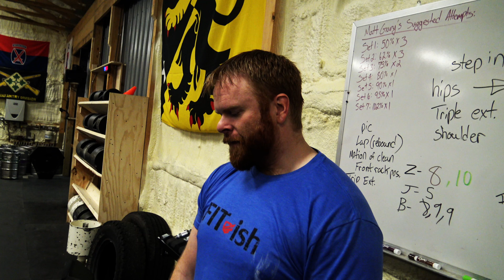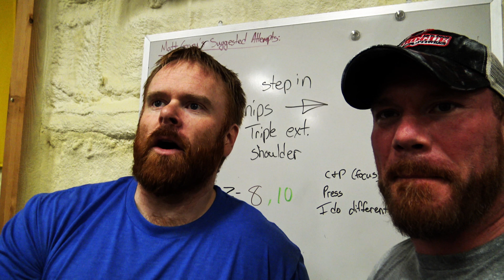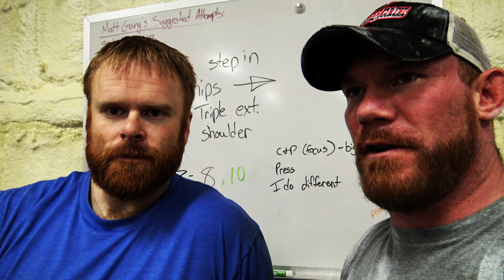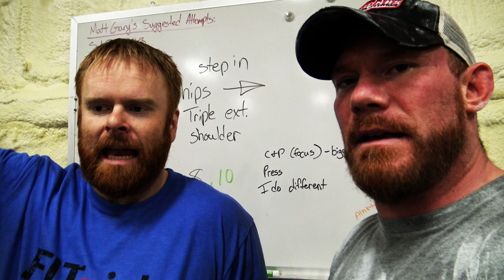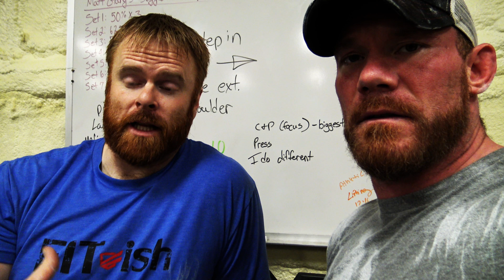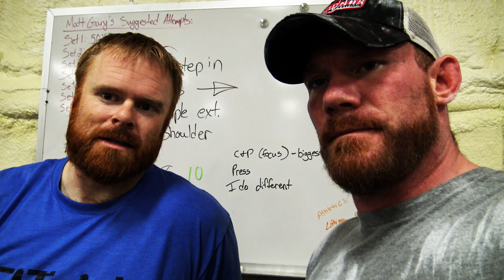Grip Challenges, A HUGE Smack & What this Game is ALL About